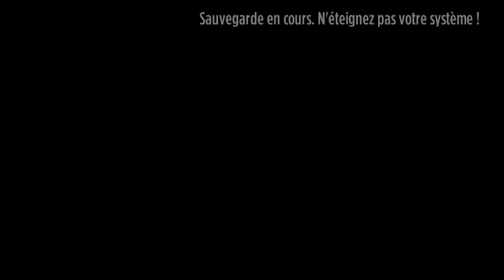Stick it to The Man Partie 03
Gameplay Stick it to The Man